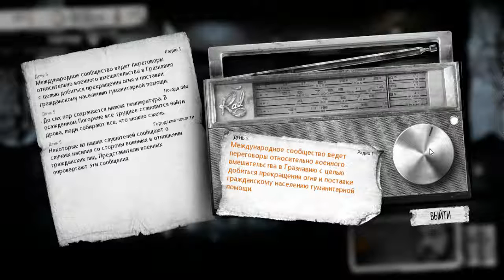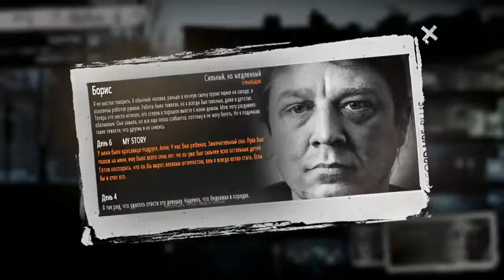This War Of Mine #8